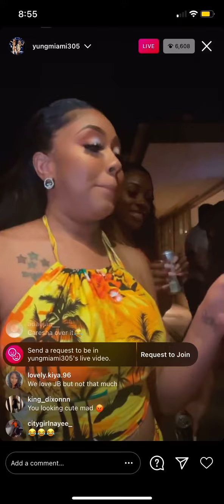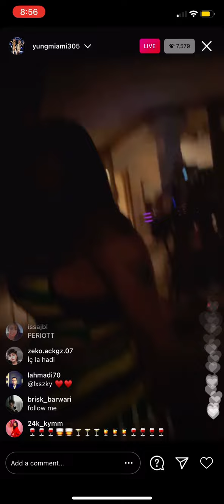Yung Miami taking shots with friends to celebrate their last night in Montego Bay Jamaica